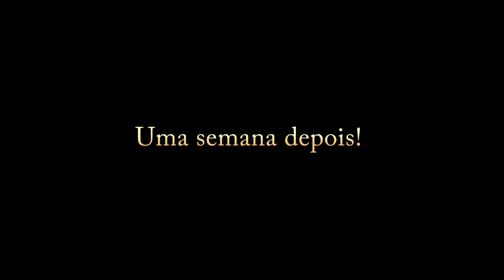URKOIII Bullpup Customizacao Melhorias - Parte 2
Segunda parte do vídeo sobre as melhorias da URKOIII Bullpup, aonde fizemos a instalação de uma válvula reguladora interna no cilindro chinês de alumínio. Uma válvula reguladora do Zeca ingressou ao projeto, ajustada em 130bar.